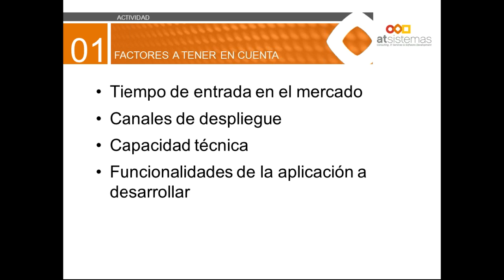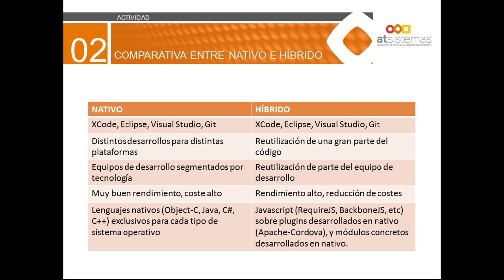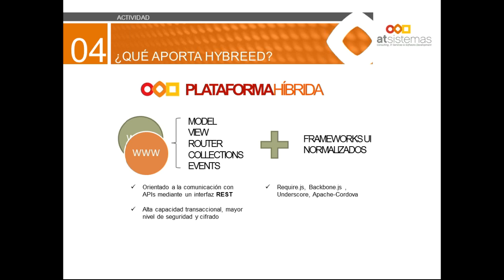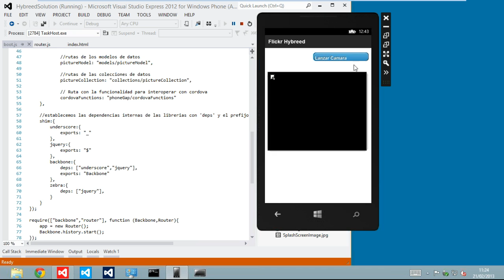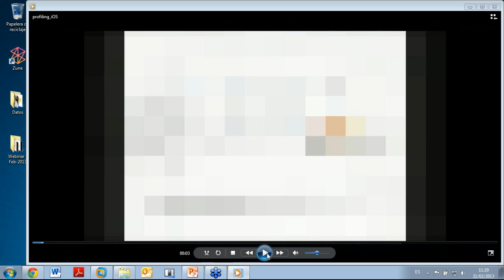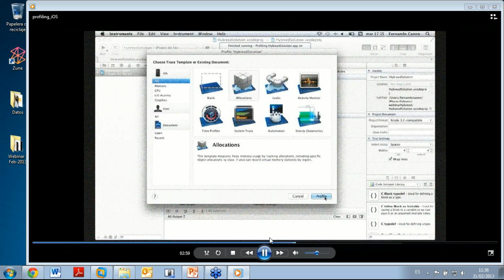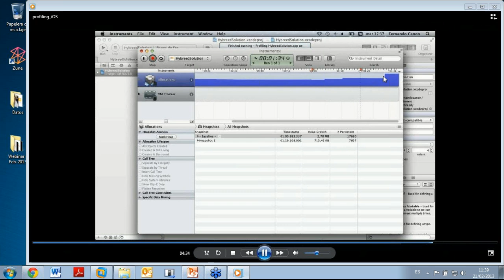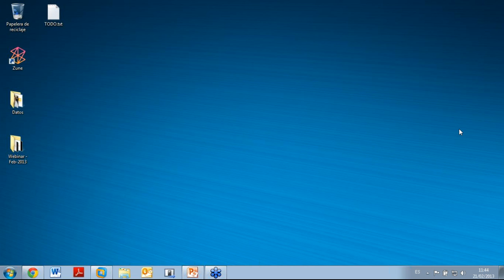Webinar: aplicaciones móviles híbridas frente a nativas en desarrollos empresariales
El equipo del Centro Experto en Movilidad de atSistemas expone en este vídeo las principales diferencias entre las aplicaciones móviles híbridas y las 100% nativas, analizando los casos en los que unas son preferibles sobre las otras y demostrando con herramientas de profiling que es posible conseguir cifras de rendimiento similares.